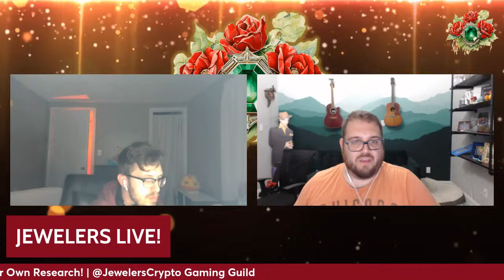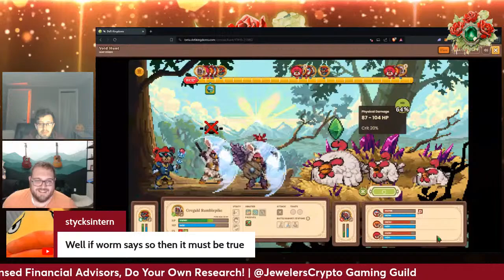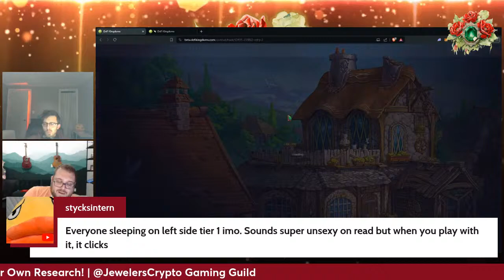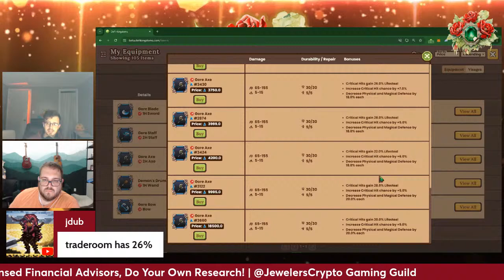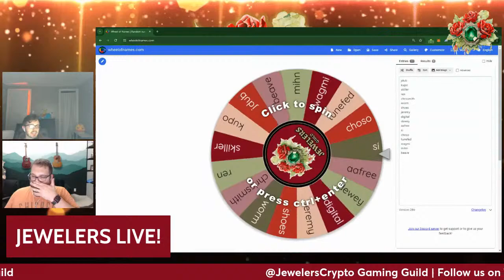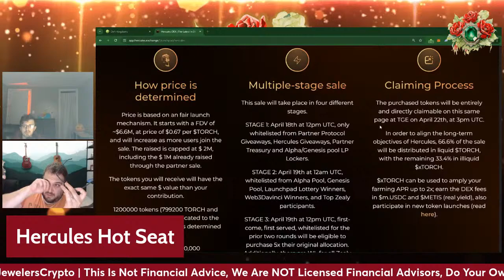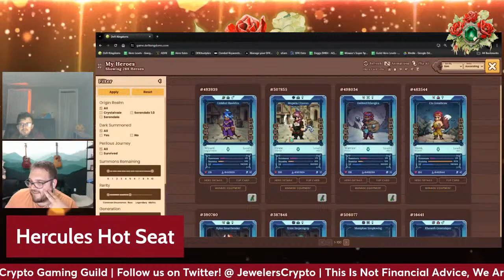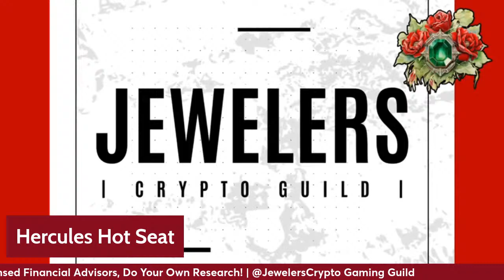Jewelers Live #041 Now You SEER? Now You DON'T! | @DefiKingdoms On-Chain Gaming!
JEWELERS LIVE! A DefiKingdoms Podcast.

Defi Kingdoms is a fantasy turn-based game that pays tribute to Final Fantasy and other classic RPGs (Role Playing Games) while mixing in the Web3 gaming elements that the new crypto currency technology brings to gamers around the world!

Donat3 Link, Support the Jewelers!

Play DefiKingdoms Today! DefiKingdoms Beta

StreamYard Referral - Want to create live streams like this?